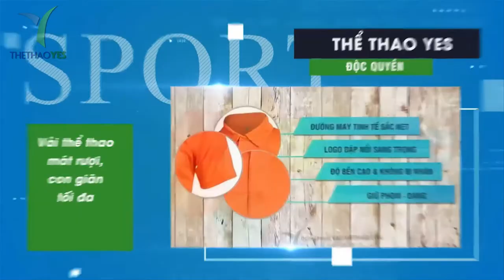Xưởng may áo đồng phục team building - Thể thao YES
Để có những chuyến đi du lịch đầy ý nghĩa và nhiều kỉ niệm thì hiện nay khi các đơn vị tổ chức các chuyến đi du lịch đều không quên tổ chức các trò chơi team building . Bởi với hình thức này có thể tạo thêm phần thú vị cho chuyến , có thể kết nối các thành viên này lại gần nhau hơn và điều quan trọng hơn hết đó là sau chuyến đi du lịch kết hợp với team building các thành viên có thể hiểu nhau , đoàn kết và giúp nhau trong công việc . Ngoài ra nó còn mang đến cho doanh nghiệp , đơn vị và tổ chức bạn có thể được nhiều người biết đến thông qua những thông tin trên áo team building .
Do đó để khi tham gia du lịch kết hợp team building thì yếu tố không thể thiếu đó chính là áo đồng phục team building .

+ Bảo hành sản phẩm : 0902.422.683 ( Mr . San )